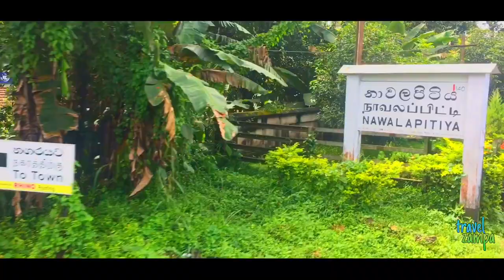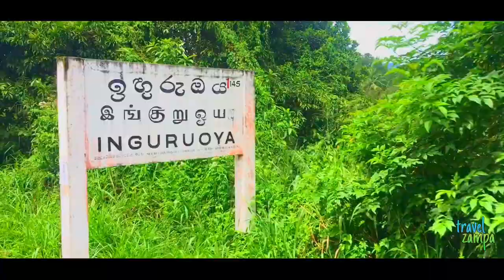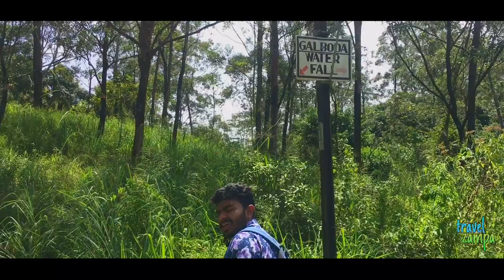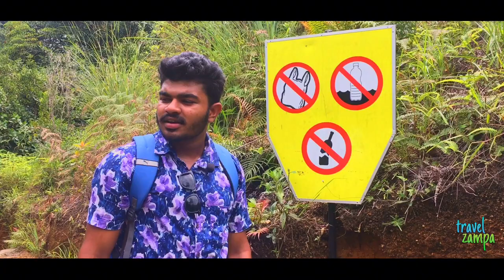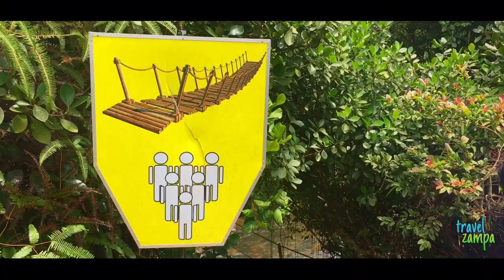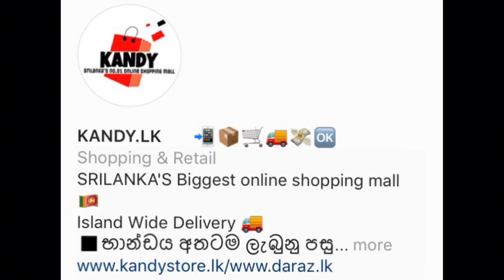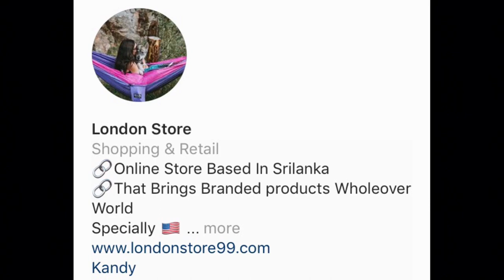Galboda Waterfall | Sri Lanka | Travel Zampa VLOG #4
CAST
Executive Producer : Sulakshana Wickramasinghe
Line Producer : Yohan Amarakoon
Presenter : Harshana Sampath Bandara
Production Assistant : Sulakshana Wickramasinghe

Gopro 5
Iphone 7
Video Ice Light
Potable  Flashlight
Video Mic

EDITING TOOL
PicsArt
InShot
Lightroom 5
Sanpseed

MUSIC
Song: Music: Views